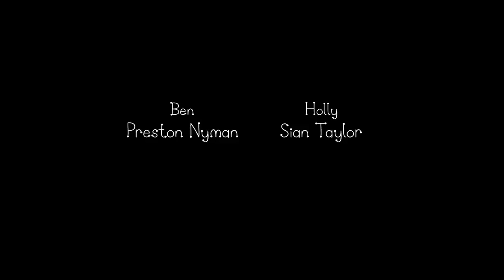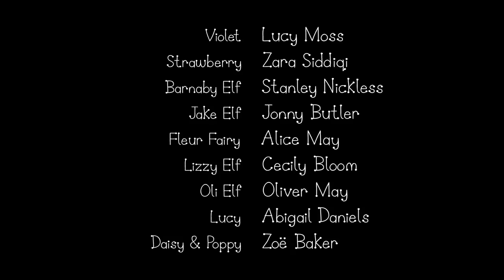Ben and Holly’s Little Kingdom | Super Smelly Socks | Kids Videos